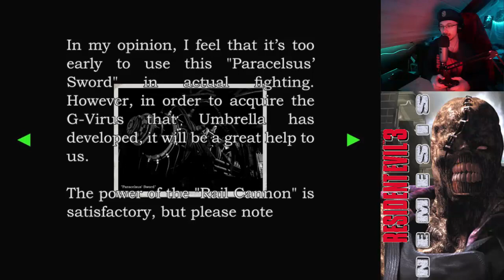Resident Evil 3: Nemesis Randomizer Run 09 Part 06 (English)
Resident Evil 3: Nemesis Randomizer, with the Sourcenext PC, Seamless HD Version
Enabled: Items, Enemy, NPC and Voiceline Randomizer

Let's Play Resident Evil 3 Nemesis Classic Item Enemy NPC Voice Line Randomizer Seamless HD Game English love GIANT Japan Japanese Asia 男らしさ